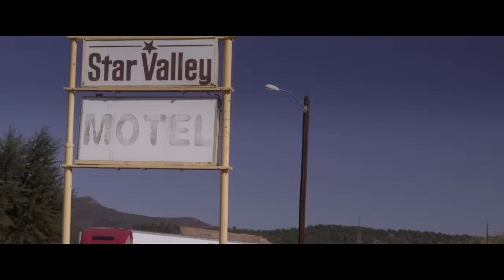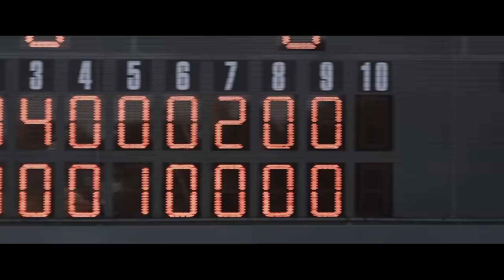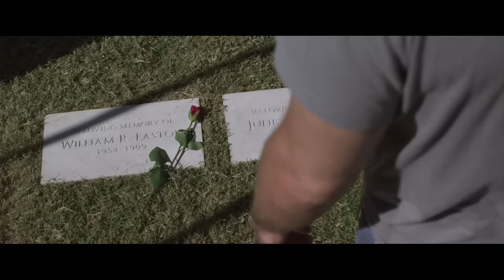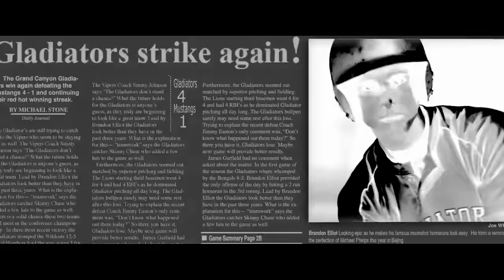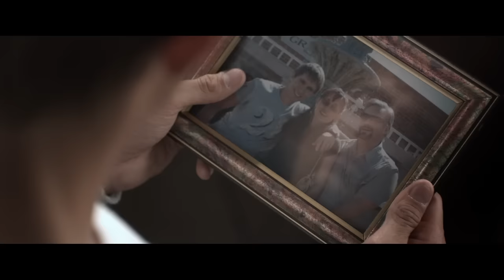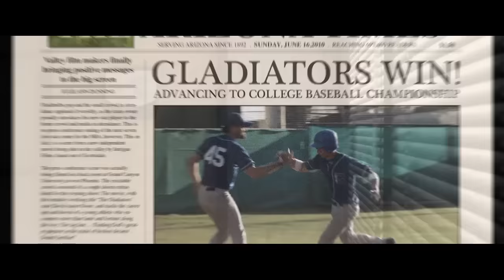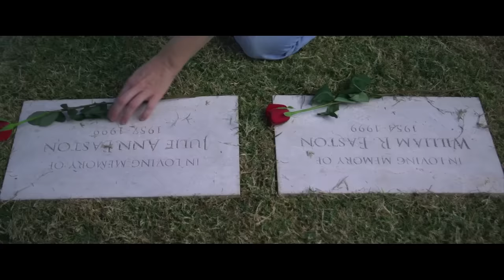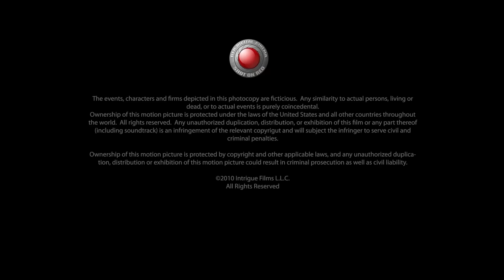A Un Hit De Casa | Película Familiar Cristiana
Una lesión interrumpe la carrera de béisbol de Jimmy y regresa a casa para entrenar a un equipo universitario; allí choca con una estrella en ascenso cuya vida refleja la suya.

► Acerca de
Deep C Digital es uno de los distribuidores independientes de películas y televisión más grandes y confiables de los Estados Unidos y ofrece contenido excepcional para los consumidores digitales de hoy. Todos los títulos presentados cuentan con la aprobación de licencia de cada propietario de contenido. ¡Esté atento a las cargas de nuevos canales semanalmente!